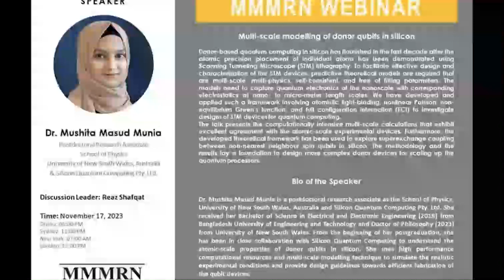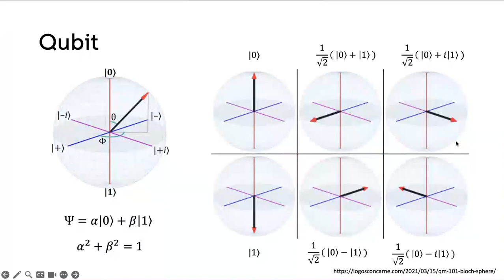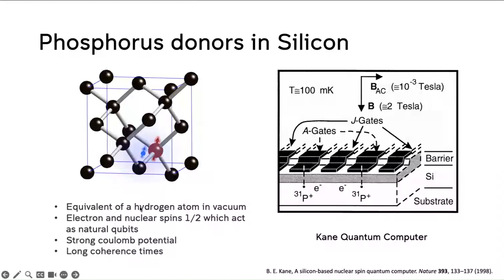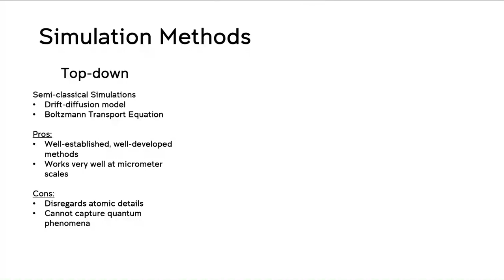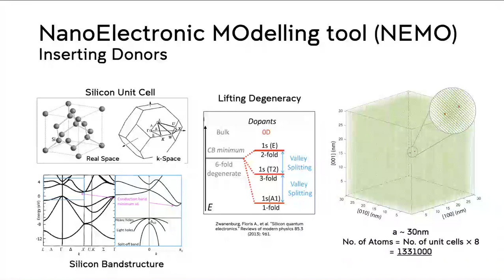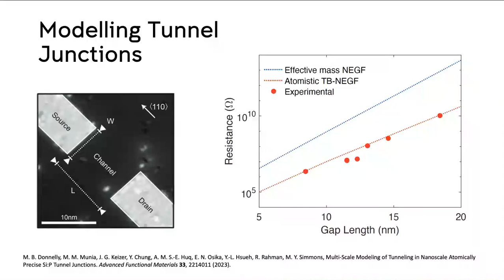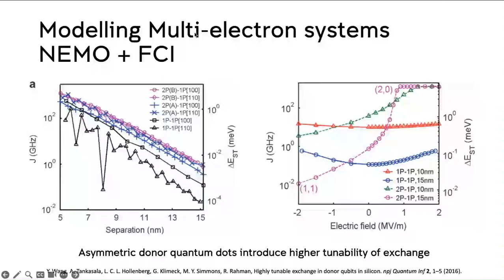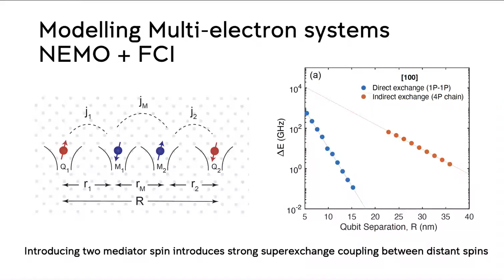Multi-scale modelling of donor qubits in silicon | Dr. Mushita Masud Munia | MMMRN Webinar Nov 2023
Donor-based quantum computing in silicon has flourished in the last decade after the atomic precision placement of individual atoms has been demonstrated using Scanning Tunneling Microscope (STM) lithography. To facilitate effective design and characterization of the STM devices, predictive theoretical models are required that are multi-scale, multi-physics, self-consistent, and free of fitting parameters.
In this month's webinar, we are hosting Dr. Mushita Masud Munia, a postdoctoral research associate at the School of Physics, University of New South Wales, Australia and Silicon Quantum Computing Pty. Ltd as well as a respected alumna of BUET, as our speaker to share her work on 'Multi-scale modelling of donor qubits in silicon’.
The webinar is led by Mr. Reaz Shafqat.